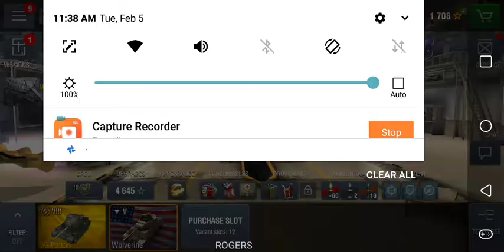World of tanks Blitz Gameplay Part 1